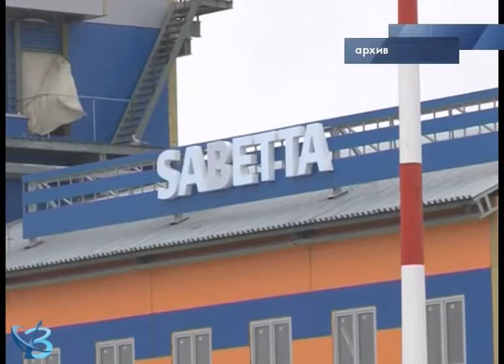Календарь-2017: август 12+